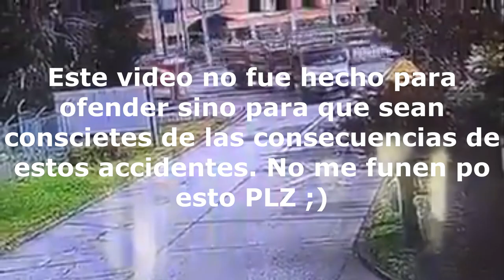3 2 1 GO! meme (BioTren Edition)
3 2 1 GO pero con trenes de chile. Cabe aclarar que este video no esta hecho para ofender a nadie (victimas, familiares, empresas). Solo quise mostrar las consecuencias de accidentes así de forma cómica y humorista en base a un video meme. Bendiciones :)